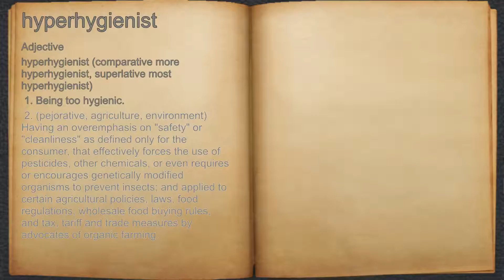What does hyperhygienist mean?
A spoken definition of hyperhygienist.

Intro Sound:
Typewriter - Tamskp